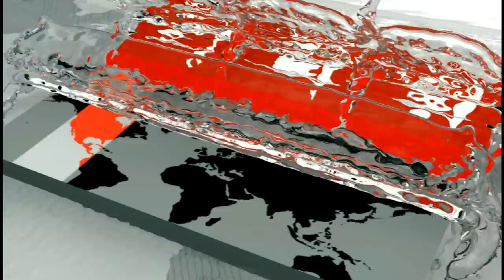এক ফোন নম্বরেই করোনার তথ্য | Meerjady Sabrina Flora | IEDCR | Somoy TV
করোনাভাইরাস আক্রান্ত ৩ জনের মধ্যে ২জন পুরোপুরি সুস্থ বলে জানিয়েছে আইইডিসিআর। দুইজনের পরপর দুবার টেস্ট রিপোর্ট নেগেটিভ আসায় তাদেরকে শিগগিরই রিলিজ দেয়া হবে বলেও জানানো হয়। দুপুরে নিয়মিত সংবাদ সম্মেলনে ব্রিফ করেন সংস্থাটির পরিচালক মীরজাদী সেব্রিনা ফ্লোরা। তিনি আরো জানান, করোনাভাইরাস আক্রান্ত সন্দেহে এখন পর্যন্ত ১৪২ জনের নমুনা সংগ্রহ করা হয়েছে, এর মধ্যে আইসোলেশনে আছেন ৮ জন।